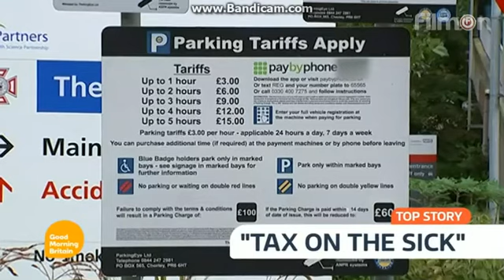GMB 22nd December 2015 - 7am